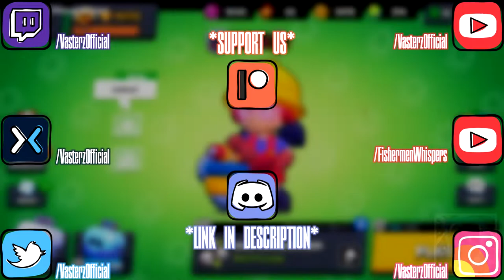[🎣 ASMR ↪ Brawl Stars] - "🎮 I've Unlocked *NEW* Jacky's Hardy Hard Hat Star Power! ⭐ | Soft Spoken"